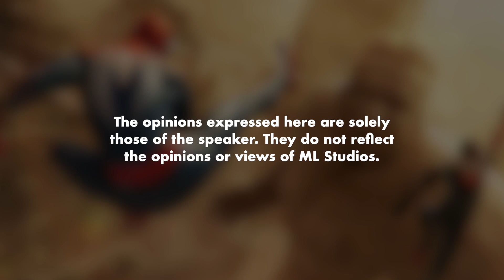Spider-Man: Game of the Year 2023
Puas hati!